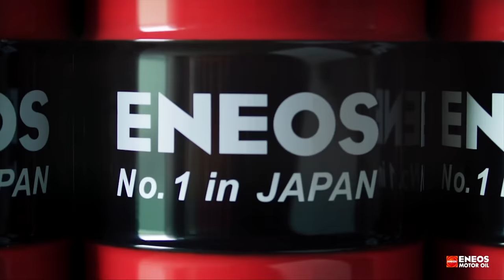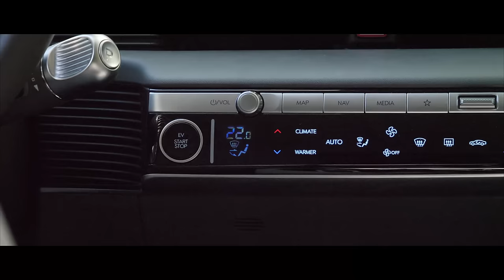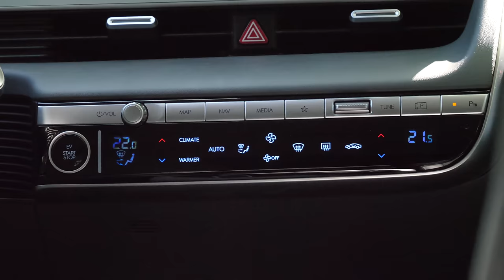Villanyautó, ahogy szeretem: Hyundai Ioniq 5 - Check Engine Sztori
Az Ionoiq 5 ezen verziója már nem elérhető, de szeretem ezt az autót, ezért mindenképp meg akartam mutatni.